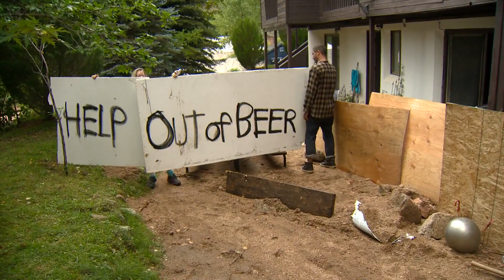Stories of hope after the 2013 floods in Colorado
We found stories of loss, heartbreak, and pain. But there were also moments of hope.